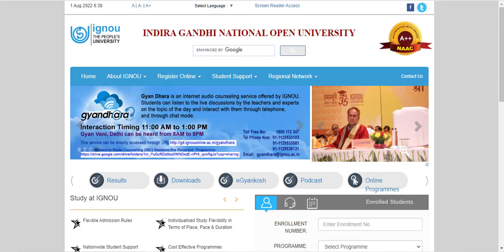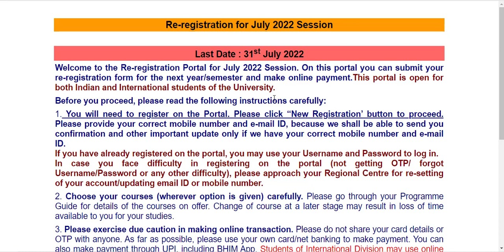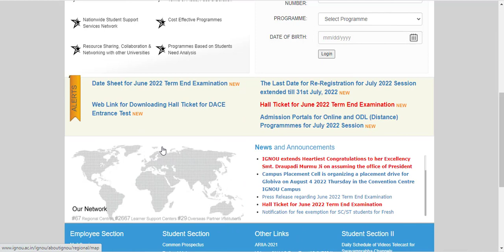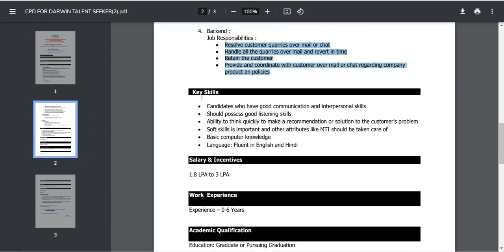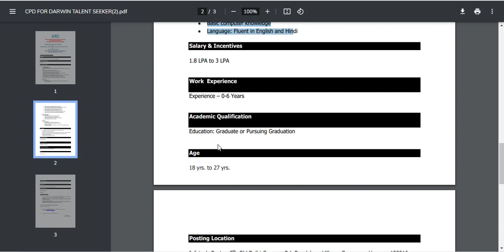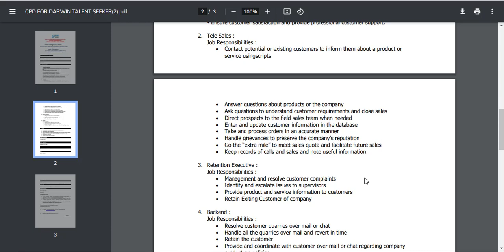(Good News) ignou latest update | ignou exam update 2022 | ignou exam update june 2022